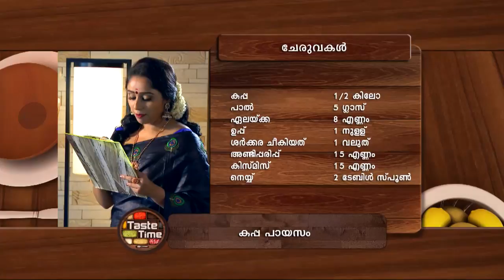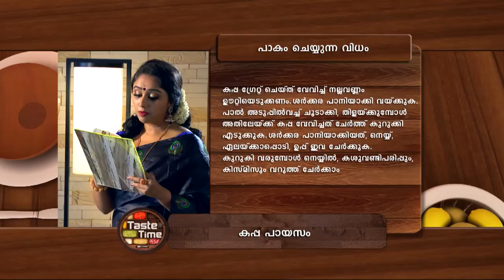TASTE TIME 1285 TD 13 04 2018 DOLBY